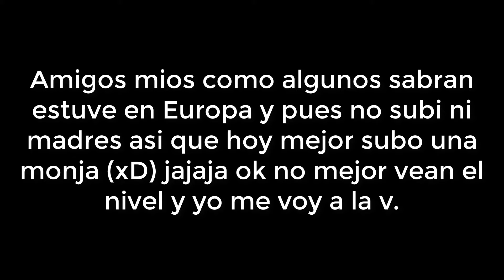Theory of Robot 2 By NiwraD| Auto Demon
He vuelto tengo otros dos videos programandos hasta el 4to dare mi explicacion sale? okas locas nos vemos en el siguiente video :)

Descripcion: (esperan los 5 segundos de publicidad)

Me apoyarías con tu donacion?

-Info acerca de mi:
País: México
Pc: HP lap
Micro:
Mouse y Teclado: Steren COM-6490, Eagle Warrior613 2400 DPI
Altavoces: Logitech Z120
Audifonos o Diadema:

GD:
-IFONSECA
-Party555

Espero que les haya gustado el video y Aaaaadios. !